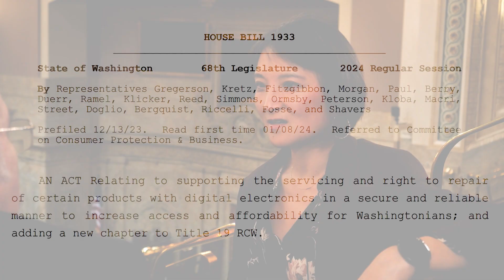Visiting with Mia: Right to Repair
Rep. Mia Gregerson, D-SeaTac, and Rep. Joel Kretz, R-Wauconda, discuss House Bill 1933, Right to Repair, in this episode of Visiting with Mia.